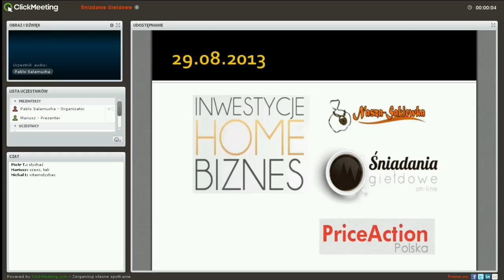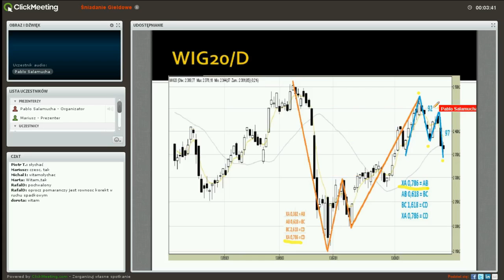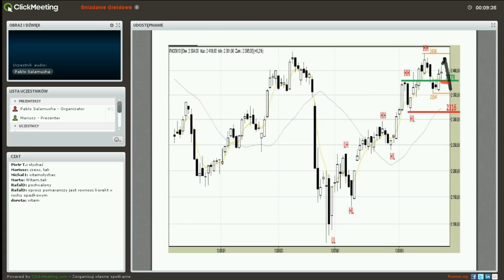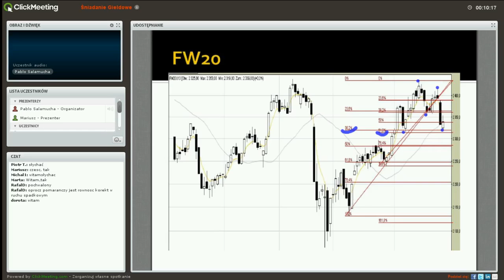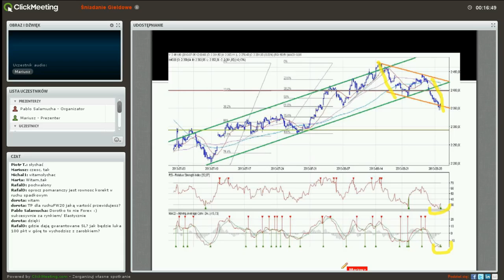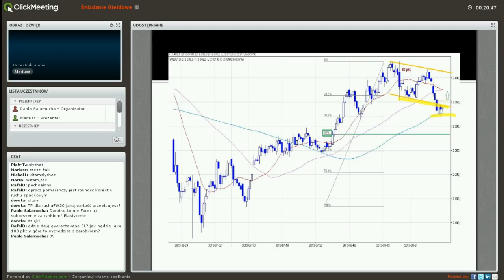29.08.2013 - Aktualnie na Giełdzie, Analiza FW20 (harmoniczność na Wig20)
W każdy poniedziałek i czwartek o godzinie 8.30 można uczestniczyć w darmowym weebinarze który, prowadzony jest przez zawodowych inwestorów i jednocześnie kadrę szkoleniową